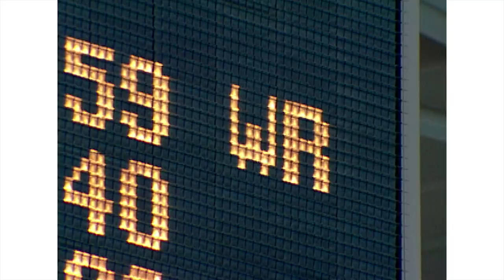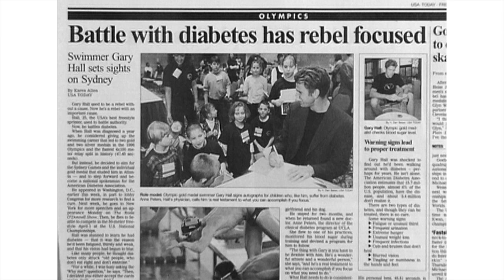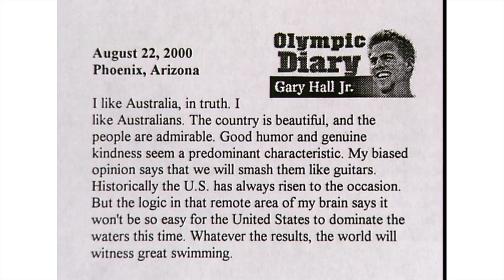The Sydney Olympics Part 2 | Olympic History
In part two of our look back at the Sydney 2000 Olympic Games we focus on the events in the pool and the rivalry between the Australian and USA 100m freestyle relay teams.

Featuring interviews with Olympic athletes Ian Thorpe and Gary Hall Jr we relive the highly anticipated final of the freestyle relay as Australia beat USA to the gold medal, setting a new world record in the process.

Part 3 of our look back at the Sydney 2000 Olympic Games will be coming soon.